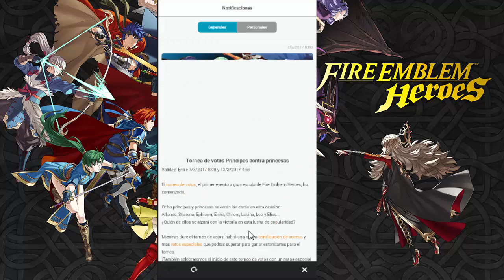Principes contra princesas! Elige tu bando - Fire emblem heroes 25